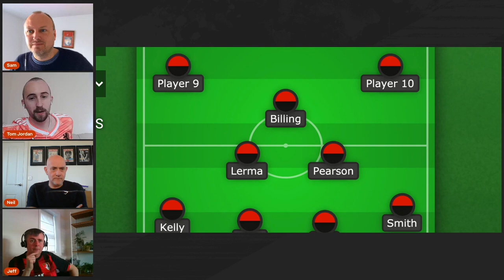PREVIEW: Huddersfield Town vs AFC Bournemouth | Cherries Looking To Further Gap With Game In Hand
The boys are back to preview Tuesday evenings early kick-off against a Huddersfield Town side who are potentially still smarting after their 7-0 humiliation away to Norwich City at Carrow Road.

Bournemouth are looking to make it five in a row against the Terriers and increase the gap over Reading, in a play-off battle that looks like it'll be 4 from 5 teams that'll fill 3rd to 6th place.

Huge game! Don't let your foot off the pedal boys!